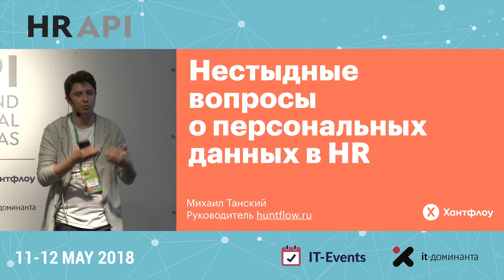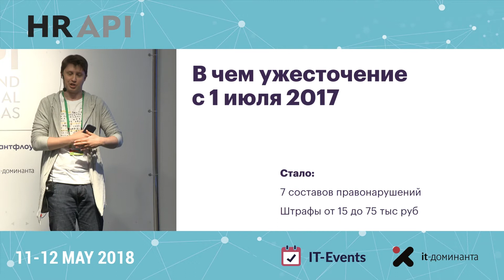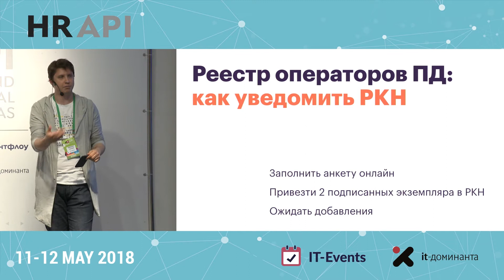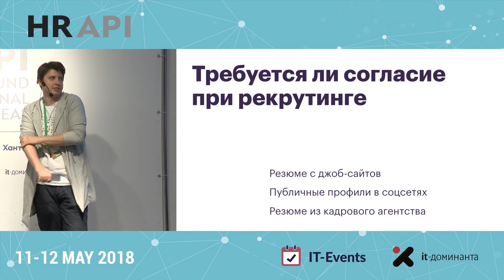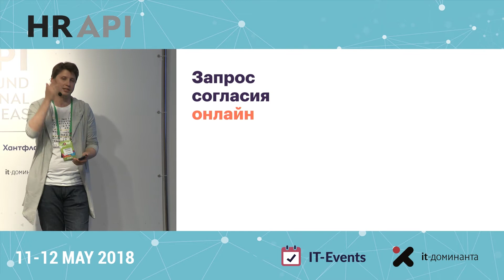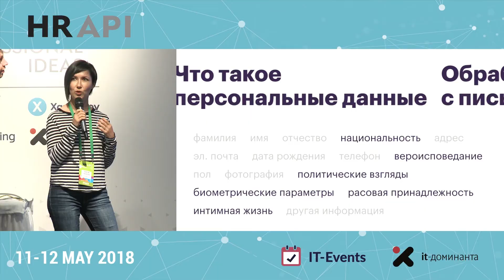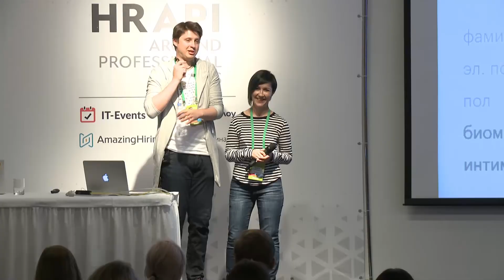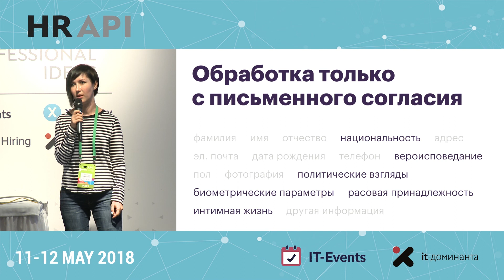Михаил Танский и Ольга Ефимова (Хантфлоу): "Нестыдные вопросы о персональных данных" /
Нестыдные вопросы о персональных данных​

Все, что касается персональных данных, пугает. Я разобрался в страшном законе 152-ФЗ «О персональных данных» и понятным языком объясню:
— кто является оператором персональных данных,
— в каких случаях надо брать согласие на обработку,
— какие нарушения бывают и чем грозят компании,
— многие другие аспекты обработки персональных данных.

А на практические вопросы в конце доклада мне поможет ответить юрисконсульт Ольга Ефимова.

Михаил Танский
Россия. Москва
Руководитель
Хантфлоу

2007—2008 Продакт-дизайнер Mail.ru
2008—2012 Арт-директор HeadHunter
2012—2016 Зам. директора по продукту Актион-медиа
С 2016 Сооснователь и руководитель CRM для рекрутеров Хантфлоу
Последние 12 лет я проектирую и запускаю большие интернет-сервисы для крупных российских компаний. Несколько лет назад я запустил Хантфлоу — профессиональную CRM для рекрутинга. В ней мы постоянно имеем дело с персональными данными кандидатов. А недавно мы выпустили модуль для онлайн-запроса согласия кандидата на обработку персональных данных. Все это заставило нас досконально разобраться в 152-ФЗ и самое важное из закона я расскажу вам на HR API 2.0!

Ольга Ефимова​
Россия. Москва
Юрисконсульт
Хантфлоу

В 2000 году с красным дипломом окончила СПбПК по направлению юриспруденции.
В 2004 году окончила юридический факультет СПбГУ.
С 2015 года работаю в Хантфлоу, где отвечаю за порядок в документах и с законом о персональных данных.